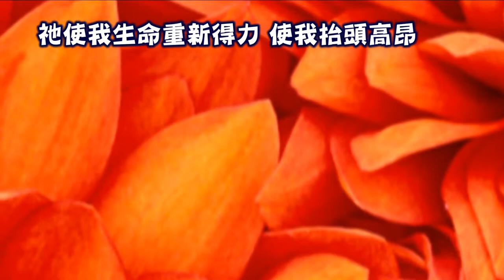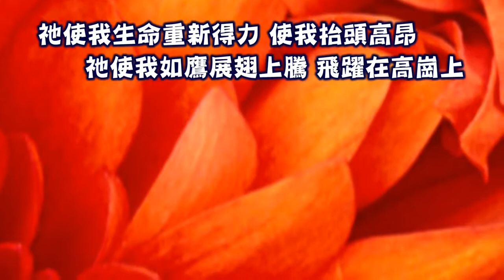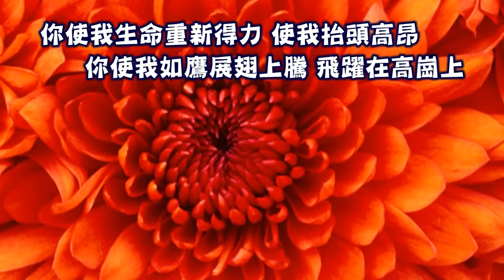你是我生命的亮光